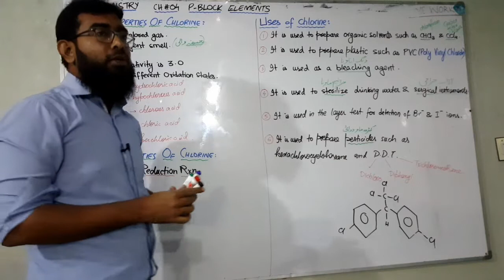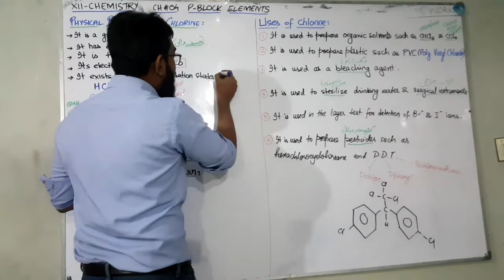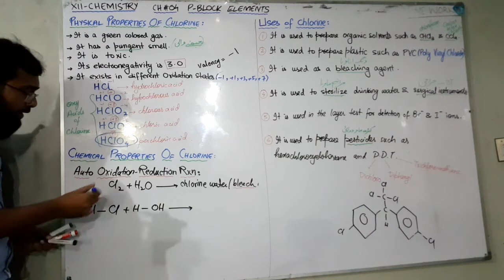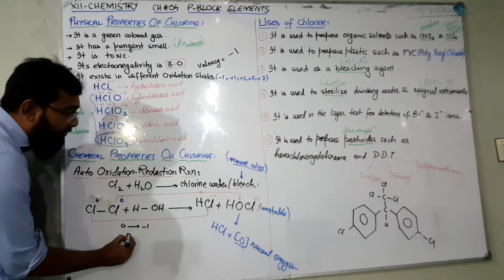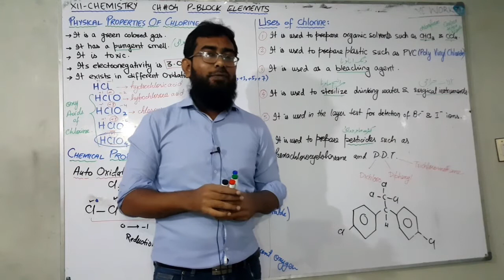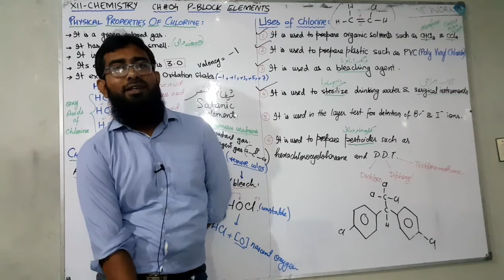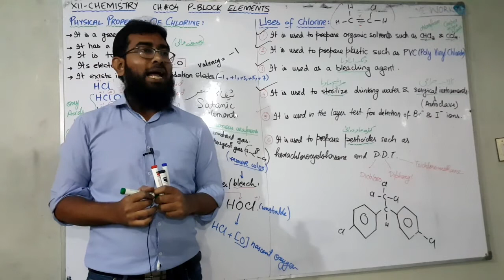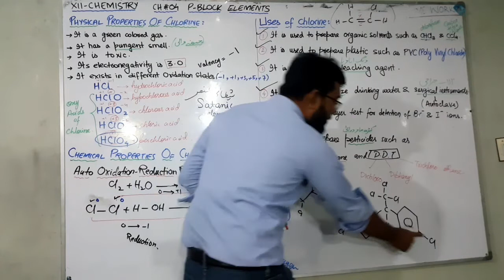Physical & Chemical Properties of Chlorine || Uses of Chlorine || CH#4 || P-Block Elements || XII